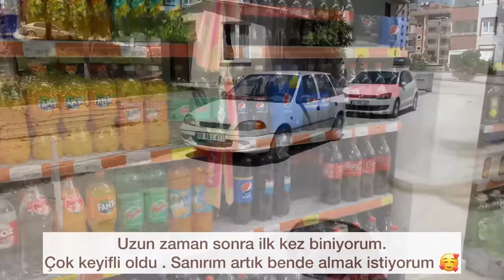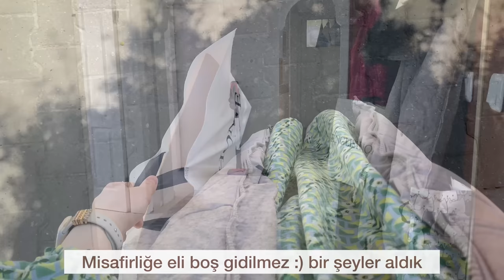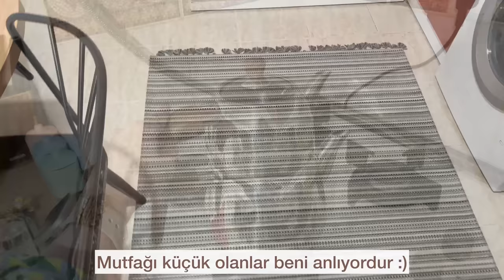YENİ GELİN EV TURU 🏠 3+1 EV DÜZENİ VE DEKORASYONU | SOĞAN DOLMASI 🧅 | FINDIKLI RULO TATLI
Bu videoda reklam vardır reklam#
(markalar görünüp yazma zorunluluğu olduğu için tüm ürünleri kendim satın aldim)

 Merhaba arkadaşlar🌷🪴🍃
her zamanki gibi dolu bir video ile aranızdayım dostlar. hangisini yazsam bilemiyorum . Bugün sizinle 3+1 ev turu , yeni ev turu , yeni evlenen çiftin ev turunu paylaştım . ❤️
ayrıca video içeriğinde : Kolay akşam yemeği menüsü tarifleri , soğan dolması tarifi , arnavut ciğeri tarifi , fındıklı rulo tatlı tarifi , tombik döner ekmeği tarifi , sağlıklı yeşil içecek , ödem attıran içecek tarifi paylaşıyorum .  mutfak turu , yatak odası turu , salon turu ,   misafir odası turu ve konsol düzeni var .

Sizi seviyorum 🌻sevgiyle kalın 🌼

video içeriği :
 00:00 video özeti / intro / sessiz vlog / 24 saat vardiya ile çalışan genç kızın bir günü / hastane çalışanı / silent vlog / günlük rutin / benimle temizleyin / temizlik vlog /sabah 6 da kalkmak
00:20 sabah rutini / genel ev temizliği / erken başlayan günlük yaşam / ev düzeni
00:50 sağlıklı kahvaltı tarifleri / kilo verirken neler yiyorum ? /
01:24 ödem attıran içecek tarifi / maydanoz kürü
01:39 kolay kahvaltılık tarifler / pratik kahvaltı menüsü
01:48 sağlıklı içecek tarifleri
02:04 günlük ev temizliği / ev düzeni
02:16 yaz kombinleri / dışarıya çıkmak için hazırlık yapmak
02:20 yaz için kombin önerileri
02:48 şehir turu / ilk kez motosiklete bindim
03:09 yeni evlenen karı kocanın ev turu / 3+1 evde yaşamak
03:20 gün menüsü / misafir ikramlıkları / çay saati menüsü
03:25 kısır tarifi / çikolata soslu pasta / poğaça yapımı
03:32 misafir menüsü / BUGÜN NELER YEDİM
03:51 yeni salon turu / salon düzeni
04:00 neyi nereden aldım ? / oturma odası dekorasyonu
04:19 Yeni gelin ev turu / GELİN EVİ
04:30 ev turu ve düzeni / 3 + 1 ev
05:07 dekorasyon fikirleri / oturma odası düzeni
05:20 misafir odası turu
05:34  misafir odası düzeni / konsol düzeni
05:42MODERN oturma odası
05:54 el yapımı vazo / havludan vazo nasıl yapılır
06:10 oturma odası düzeni ve dekorasyonu
06:26 misafir odası dekorasyon fikirleri
06:34 misafir için hazırlanan oda
07:01 dik süpürge tavsiyesi / en iyi dik süpürge hangisi
07:22 yatak odası turu /YATAK ODASI DÜZENİ VE DEKORASYONU
07:33 yeni evlenen çiftler için tavsiyeler / yatak odası nasıl olmalı
07:39 yeni gelinin yatak odası turu
07:49 yatak odası düzeni / yatak takımı
08:00 yeni evli çiftin evi / yeni ev turu
08:28 gardrop düzeni / şifonyer düzeni
08:44 mutfak turu / mutfak düzeni ve dekorasyonu
09:02 memnun kaldığım küçük ev aletleri
09:18 yeni mutfak düzeni / tezgah üstü düzen
09:38 yeni gelin sunumu / kahve tarifi
10:00 yemek odası düzeni / yemek masası takımı
10:20 çeyiz serme / damat - gelin bohçası
10:40 dolap içi düzeni / yeni gelin çeyizi
10:45 çeyiz ürünleri / çeyizimde ne var
11:57 tombik döner ekmeği tarifi / ekmek tarifi / döner ekmeği
12:21 hamur işi tarifleri /  mayalı ekmek
13:38 fındıklı rulo tatlısı
13:50 şerbetli tatlılar /  tatlı tarifleri / bu tatlıyı mutlaka yapmalısınız
14:00 fındıklı tatlı tarifi
15:00 tam tutan tatlı tarifleri / kolay tatlılar / sütlü tatlı tarifi
16:59 şerbetini tam çeken tatlı
17:27 gerçek ekmek tarifi
18:13 evde kebap ekmeği yapmak / bazlama tarifi
20:50 soğan dolması tarifi / dolma nasıl hazırlanır
21:00 farklı yemek tarifleri / sağlıklı öğünler
21:16 soğanınız varsa bu tarifi deneyin
21:39 bu tarifle soğan yemeyen kalmayacak / özel soslu dolma tarifi
22:00 tavuk ciğer tarifi / arnavut ciğeri yapımı
22:33 ana yemek tarifi / ekonomik yemek menüsü
23:01 soğan salatası /  et yanına meze tarifleri
23:41  misafir sofrası hazırlamak / misafir menüsü / sunum / pratik yemekler / yemek tarifleri / sofra düzeni / masa düzeni
23:50 akşam yemeği menüsü
24:00 misafir menüsü / davet sofrası
24:25 kargo paketi açılımı / gelen kargolara bakalım
25:00 güncel alışverişlerim / memnun kaldığım ürünler
25:25 indirimden aldıklarım / biriken kargolar / kutu açılımı
25:55 çeyiz Alışverişi
26:00 evli çiftin ev yenileme / ev yenilemek / Türkiye de evli bir çift